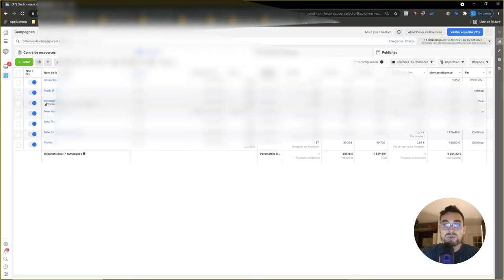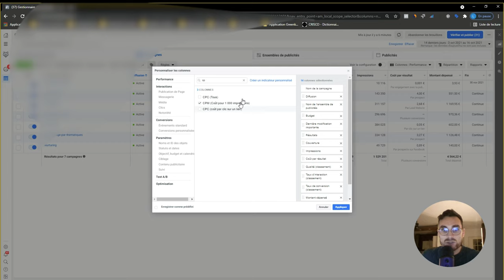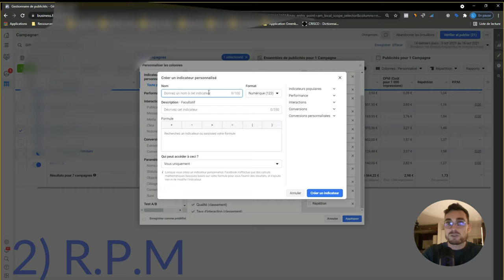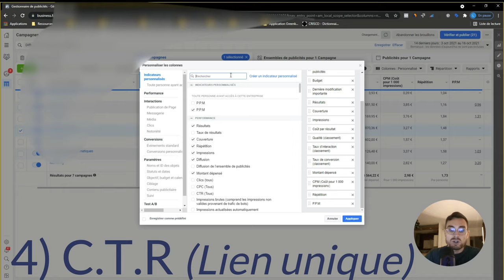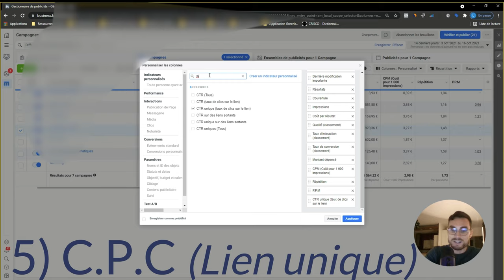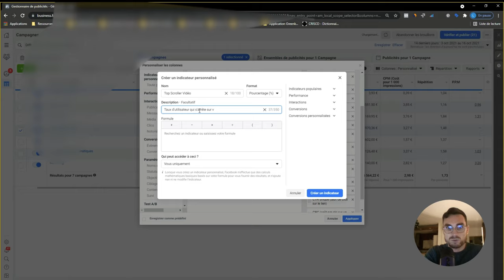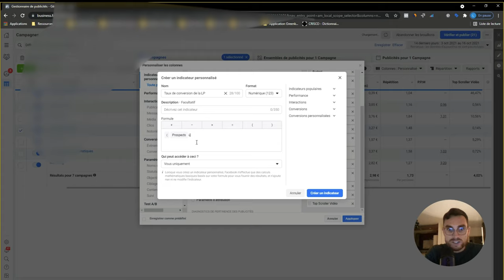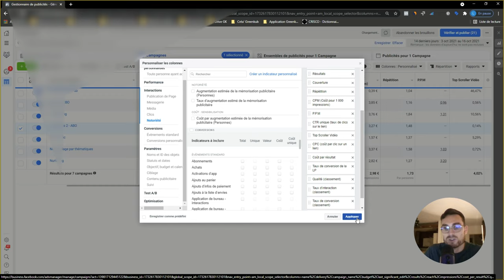Publicité Facebook : 7 KPI à suivre pour améliorer ses résultats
Comment analyser pertinemment le résultat d'une campagnes Facebook Ads ?🤔

Dans cette vidéo je vous présente 7 indicateurs clés qui vous permettront d'évaluer la diffusion, l'engagement et la capacité de conversion de vos publicités diffusés au sein de l'écosystème de Facebook.

⏱ Repères :
0:00 : Introduction au tableau de reporting Facebook Ads
02:00 1 - Le CPM indicateur permettant d'évaluer de façon universelle le coût de la diffusion
3:50 : 2 - Le RPM (incluant une notion de performance sur l'audience adressée)
05:25 : 3 - Prédire la "lassitude publicitaire" avec la répétition
07:05 : 4 - Evaluer l'engagement d'une créative avec le CTR
09:48 : 5 - Mesurer le coût du Trafic généré avec le CPC
10:31 : 6 - Savoir si sa vidéo est jouée avec le taux de Top Scroller
12:59 : 7 - Estimer la bonne adéquation de son annonce avec sa Landing Page avec le Taux de Conversion sur Landing Page